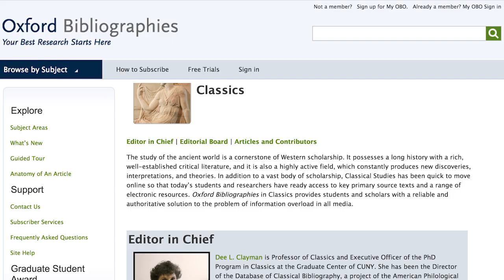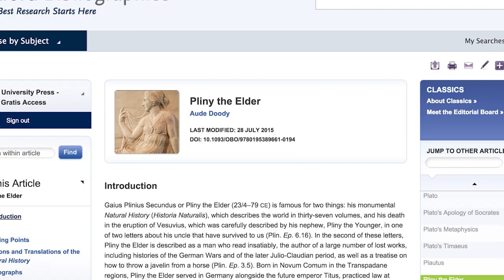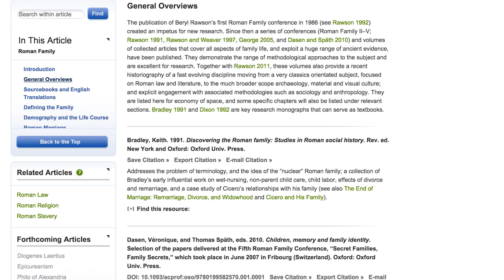Oxford Bibliographies in Classics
Dee Clayman reflects on 5 years as Editor in Chief of Oxford Bibliographies: Classics and the future of digital research.

Developed cooperatively with scholars and librarians worldwide, Oxford Bibliographies offers exclusive, authoritative research guides. Combining the best features of an annotated bibliography and a high-level encyclopedia, this cutting-edge resource guides researchers to the best available scholarship across a wide variety of subjects.